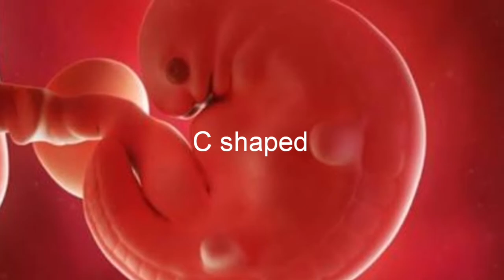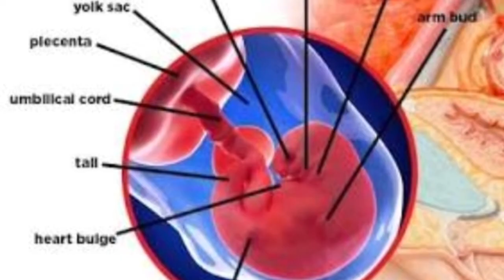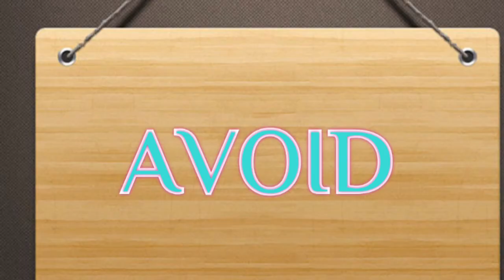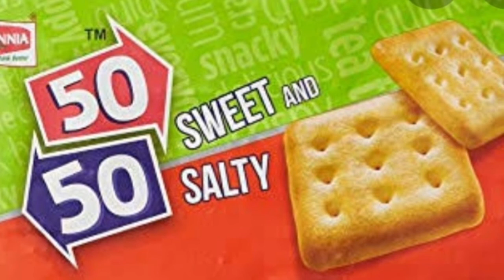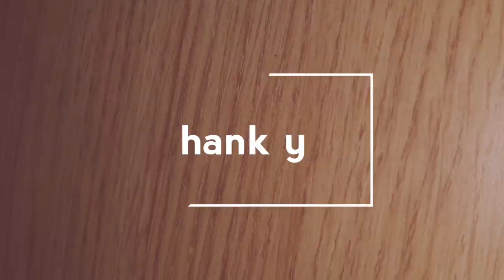PREGNANCY WEEK 6 Size,Symptoms,Avoids,Tips / When does your baby's 😀facial features start grow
Smile dear😀 ... because your babys smiling facial features like eye , chin, cheeks ,jaws,ear were start growing up at  week6 during the pregnancy and the main organs like liver and kidneys ,spinal cord also start grow